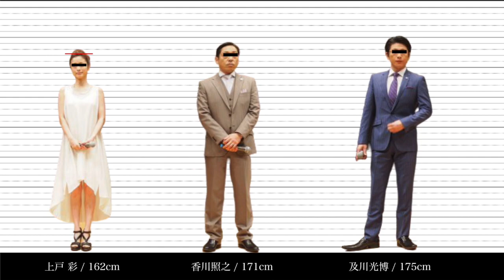【身長比較】半沢直樹【Naoki Hanzawa】シーズン3 映画化 三期 二期 1 2 3 4 5 6 7 8 9 10 11 12 最終回 9月27日 2020 1000倍返し 身長伸ばす方法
「アニメ / ドラマ / 人物 / 動物」
などの身長体長比較動画を上げてます。

▼身長に関する説明

　・髪の毛のボリューム等は考慮しています。
　　(The volume of the hair is taken into account.)
　・靴(主にヒール)の厚さは考慮していません。
　　(The thickness of shoes (mainly heels) is not taken into account.)

▼その他
　・英語に関しては全てGoogle翻訳使用。

半沢 直樹 … 堺 雅人
半沢 花 … 上戸 彩
渡真利 忍 … 及川光博
黒崎 駿一 … 片岡愛之助
森山 雅弘 … 賀来賢人
浜村 瞳 … 今田美桜
諸田 祥一 … 池田成志
広重 多加夫 … 山崎銀之丞
三木 重行 … 角田晃広
玉置 克夫 … 今井朋彦
尾西 克彦 … 粟島瑞丸
平山 一正 … 土田英生
野崎 三雄 … 小久保寿人
清田 正伸 … 加藤 啓
苅田 光一 … 丸 一太
原田 浩平 … 持田将史
郷田 行成 … 戸次重幸
岡 光秀 … 益岡 徹
加納 一成 … 井上芳雄
平山 美幸 … 南野陽子
ナレーション … 山根基世
乃原 正太 … 筒井道隆
白井 亜希子 … 江口のりこ
箕部 啓治 … 柄本 明
三笠 洋一郎 … 古田新太
女将・智美 … 井川 遥
瀬名 洋介 … 尾上松也
伊佐山 泰二 … 市川猿之助
中野渡 謙 … 北大路欣也（特別出演）
大和田 暁 … 香川照之
三浦春馬
竹内結子
中村獅童
中林大樹
名シーン　bgm 土下座　一話　総集編　放送　最終回　モノマネ　吉沢亮　2013 一期　スピンオフ　予告
階戸瑠李

身長伸ばす方法　ストレッチ
身長差　身長差カップル　理想　体重　亜鉛　サプリ　2m　遺伝　ダンク
中学生　高校生　成長期　骨端線　成人　平均身長